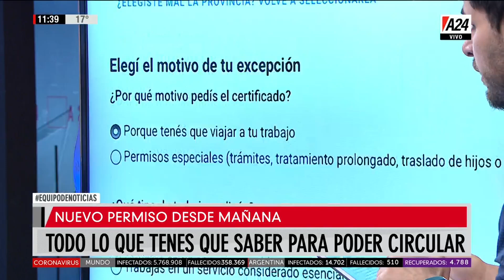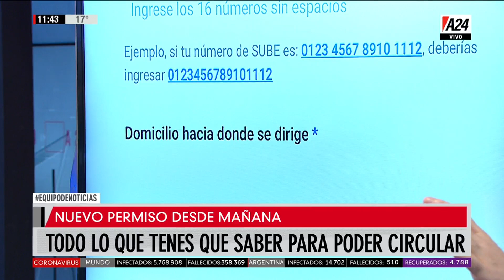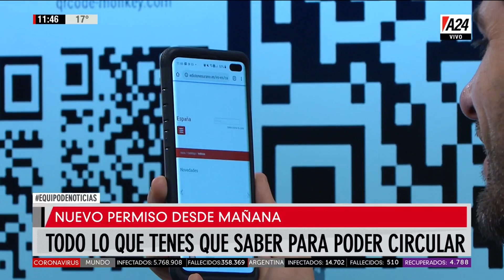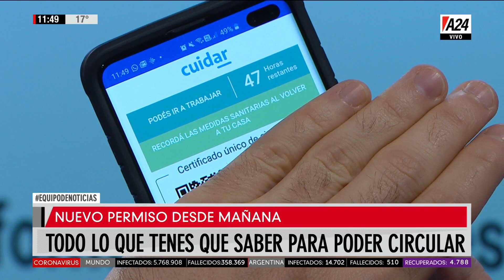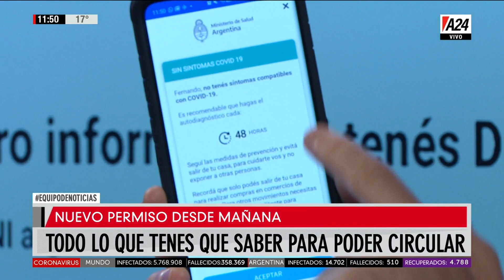Mañana arranca el nuevo certificado único de circulación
En EquipoDeNoticias por @A24COM respondieron a todas las dudas de la gente sobre en qué casos hay que tenerlo y en cuáles no. Además, cómo sacarlo.